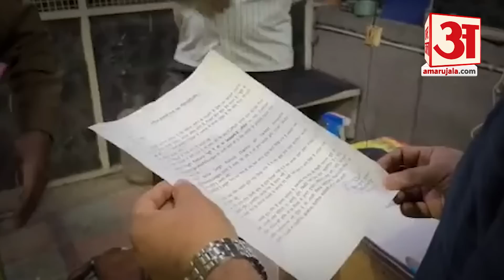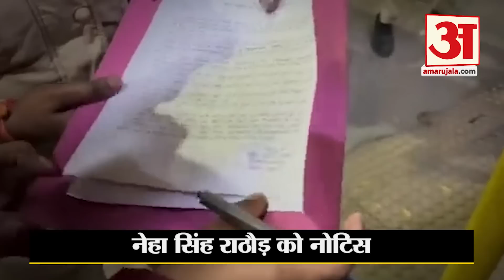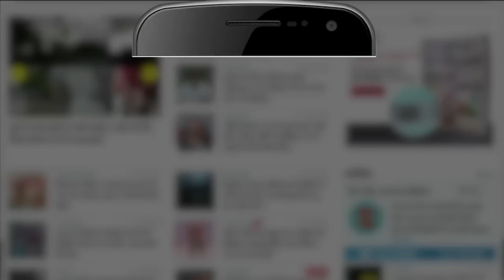'यूपी में का बा' फेम सिंगर Neha Singh Rathore को नोटिस | UP Government| Kanpur Dehat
यूपी की पुलिस ने लोक गायिका नेहा सिंह राठौर को नोटिस भेजा है. ये नोटिस नेहा को उनके गाने यूपी में का बा पार्ट-2 को लेकर भेजा गया है. नेहा सिंह राठौर ने वीडियो शेयर कर पुलिस के नोटिस की जानकारी दी है. इसमें यूपी पुलिस ने नेहा से उनके गाने को लेकर सात सवाल पूछे हैं, जिनका जवाब तीन दिनों के अंदर देने को कहा गया है. नोटिस में कहा गया है कि उनका गाना समाज में वैमनस्य फैलाने वाला है.